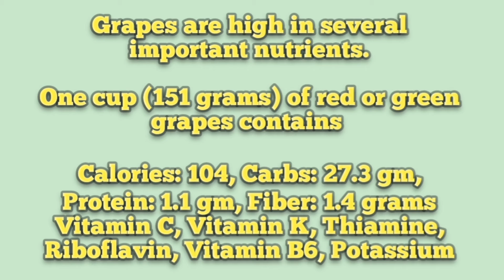How to Make Grape Juice - Grape Juice Recipe In 2 Minutes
How to Make Grape Juice - Grape Juice Recipe

Health Is First Priority

Thankyou